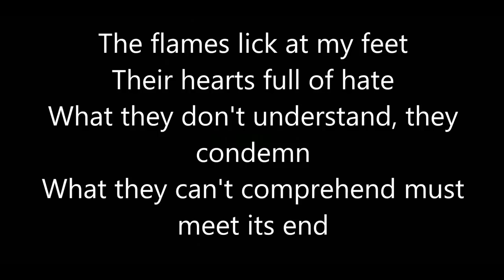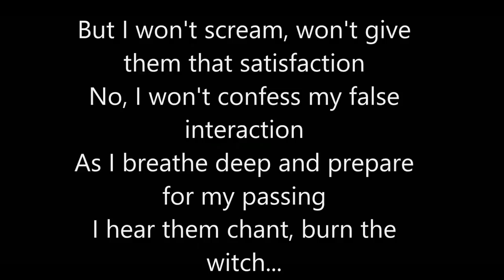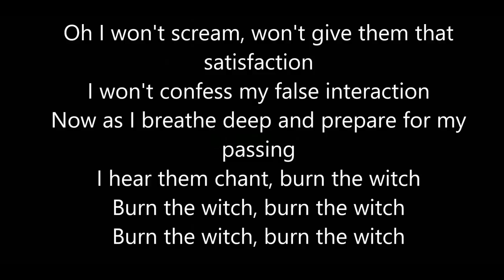Shawn James - Burn the Witch Lyrics Video